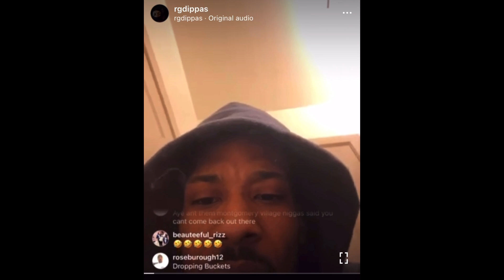ANT GLIZZY STOP SPEAKING ON MY HOOD….😡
Instagram Rgdippas
Twitter Rgdippas